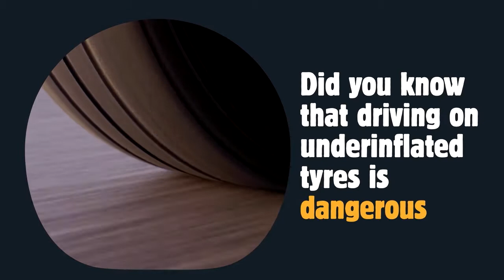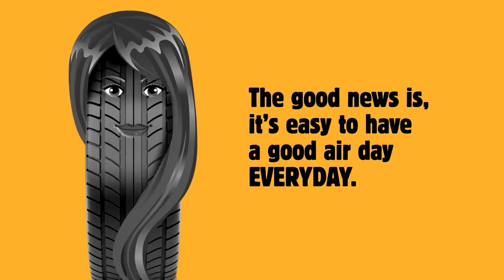What happens when your Tyres are under inflated?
OVER HALF of UK drivers ARE running their vehicles on under inflated Tyres, are you one of them?

This video explains what happens when your Tyres are under inflated. Take TyreSafe's advice and remember to check air pressures at least once a month, every month.